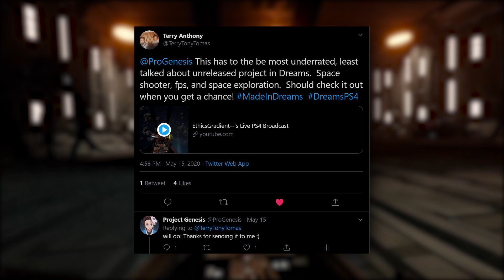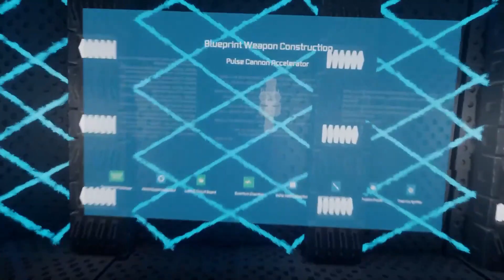You've Never Seen A Game Like This In Dreams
Meet EthicsGradient--, A man who's building a game that honestly is next level in terms of quality. This is shaping to look like a game you could sell.

Levels Shown In The Video -

John 3:16

16: For God so loved the world that He gave His only begotten Son, that whoever believes in Him should not perish but have everlasting life.